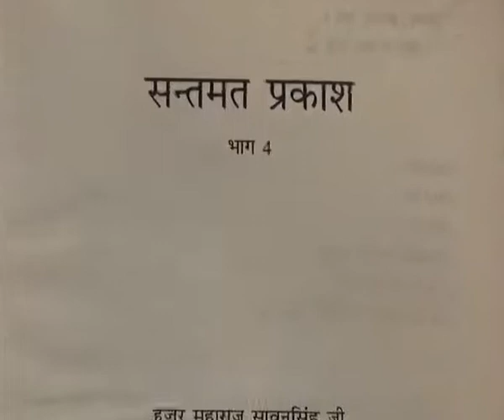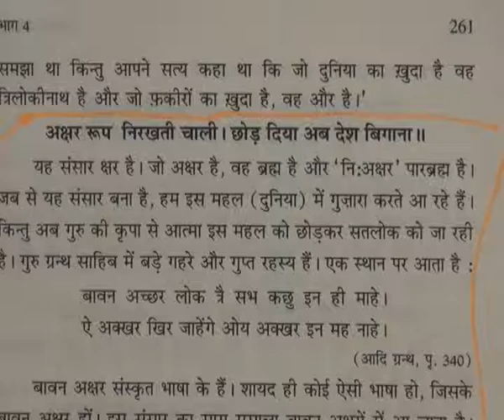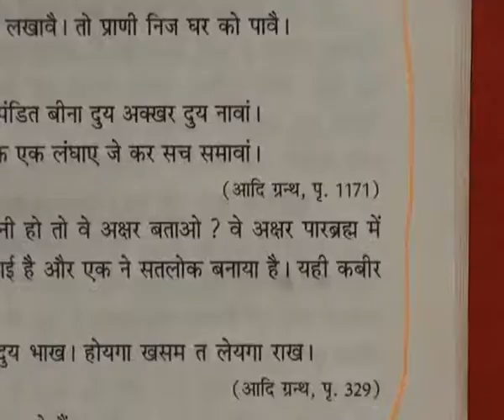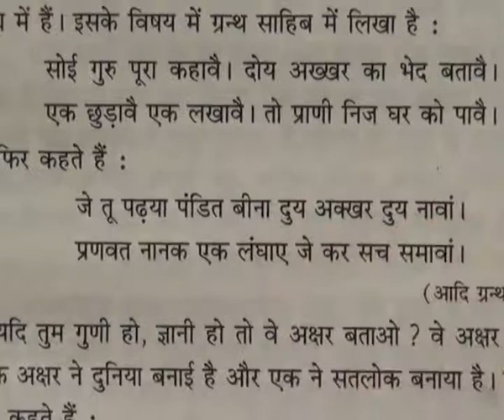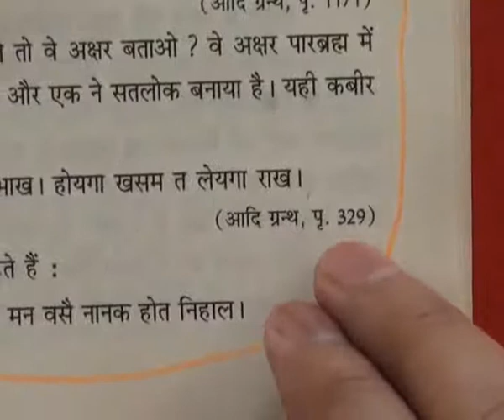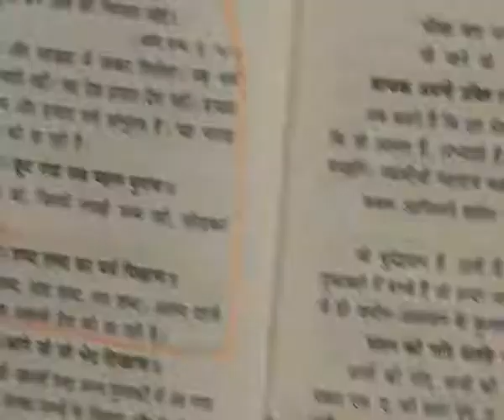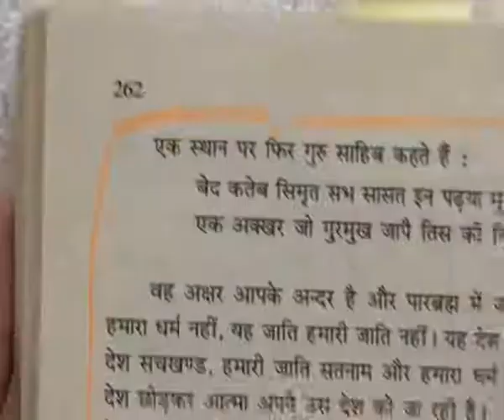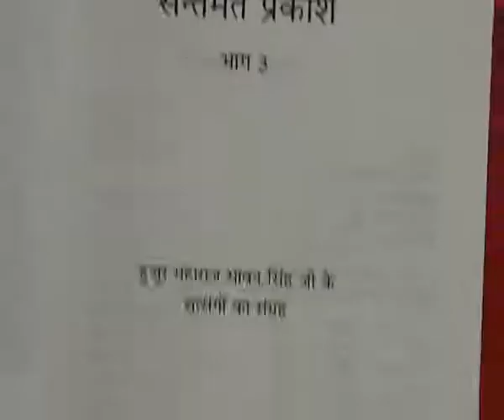Barwala Satsang(15-17July 2011) Part7 of 37